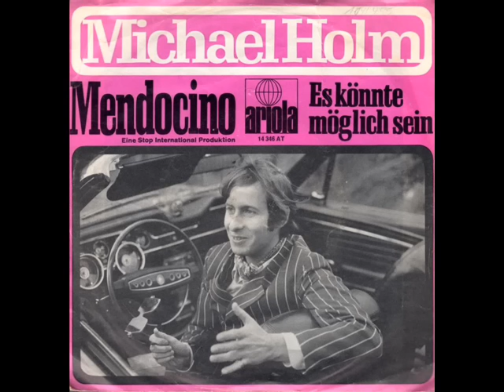Mendocino - Michael Holm (Original Vinyl)